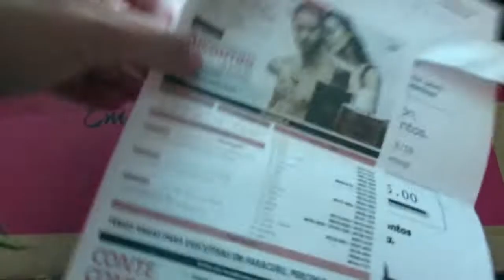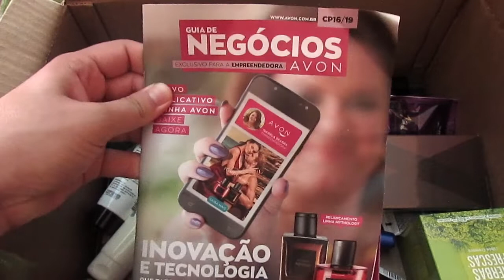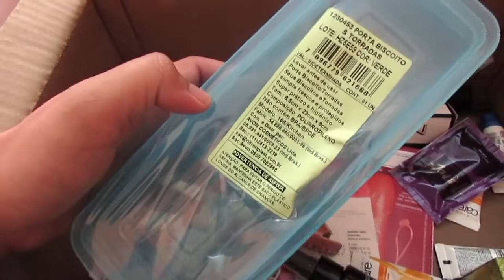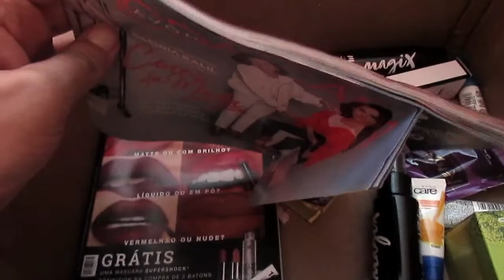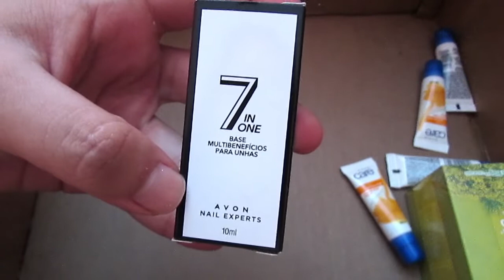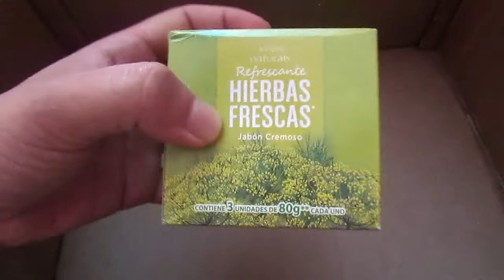Abertura de caixa Avon CP:14-2019